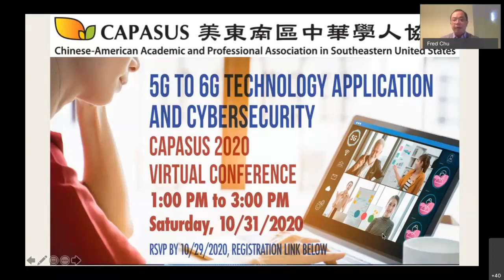Oct 31 Annual Virtual Meeting WebEX Meeting Recording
This is our webex recording of the annual CAPASUS virtual meeting.